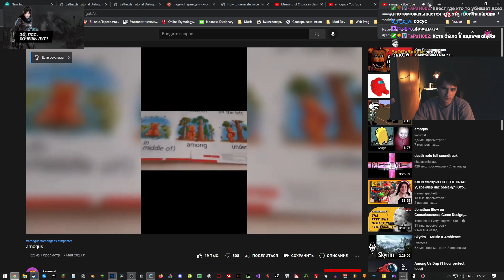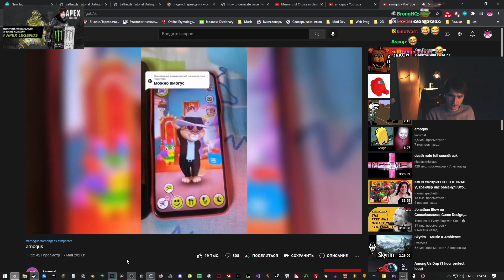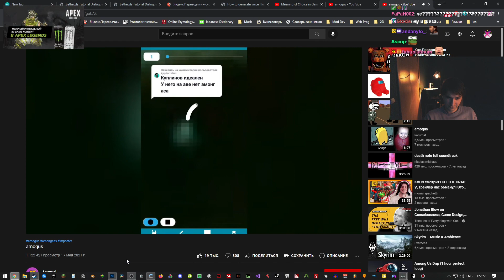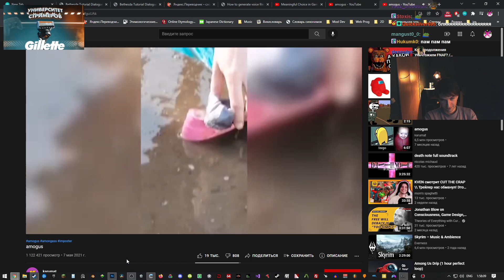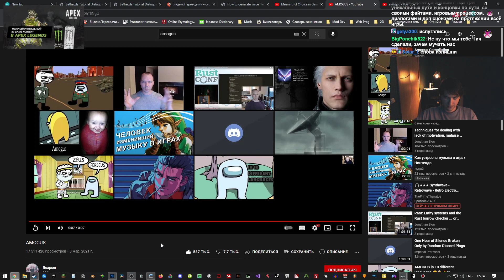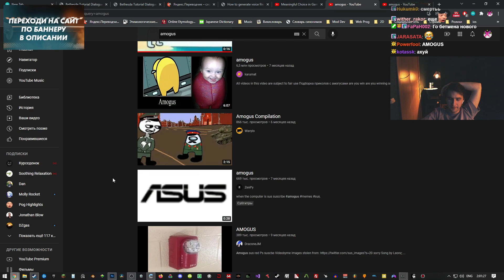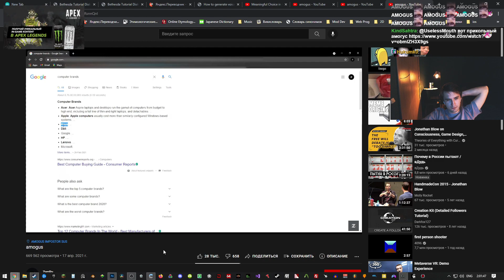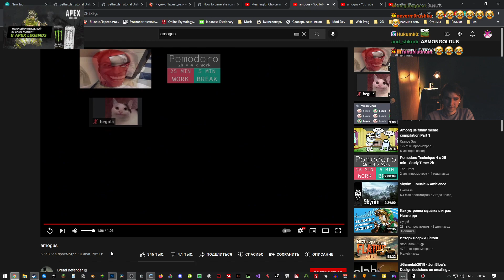ЮЗЯ АМОГУС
13.12.21
UselessMouth